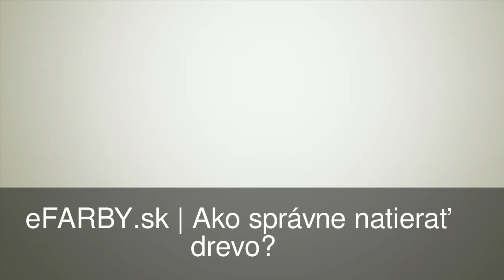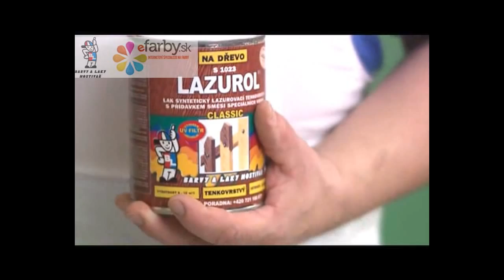Ako správne natierať drevo?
Potrebuješ poradiť ako správne natrieť drevený plot ?
Pripravili sme videonávod, v ktorom ti názorne ukážeme ako natrieť chalupu, ako ošetriť drevo a zároveň aké pomôčky sú potrebné pre natieranie dreva.